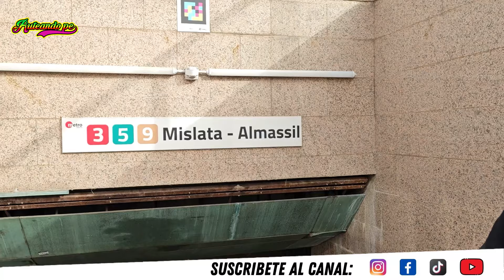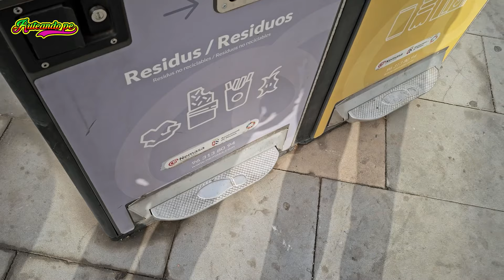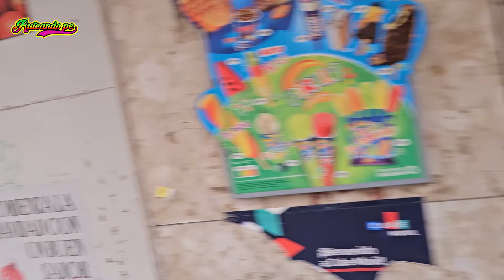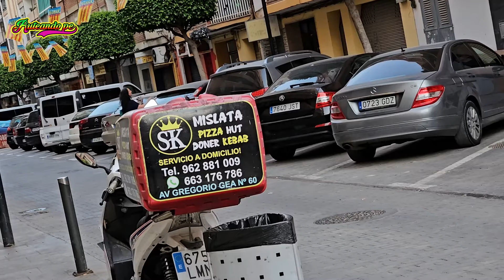MISLATA | el pueblo mas CERCA A VALENCIA 🇪🇸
hoy nos fuimos a conocer Mislata uno de los pueblos mas modernos y el mas cercano a la ciudad de Valencia en España
así que hicimos un recorrido para que tengas una idea de como es y si te gastaría vivir en este pueblo valenciano que me atrevería a decir que mucha gente cree que es parte de la ciudad de VALENCIA  y no un pueblo
a este pueblo puedes llegar andando desde valencia , en metro , taxi ,bicicleta o cualquier otro medio de transporte ya que esta muy pegadito al centro
además es muy moderno y lo que si note es mucha presencia de extranjeros viviendo en MISLATA
así que si estas pensando en vivir en españa y no sabes donde este video te puede ayudar a despejar dudas
como dato adicional VALENCIA fue escogida como la mejor ciudad para vivir este año 2024